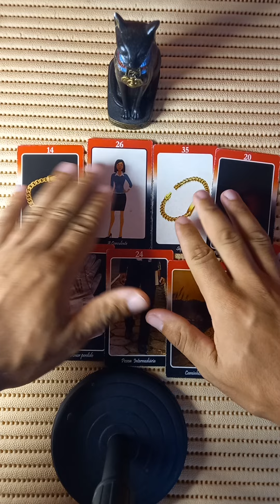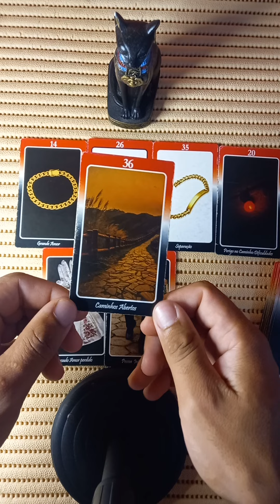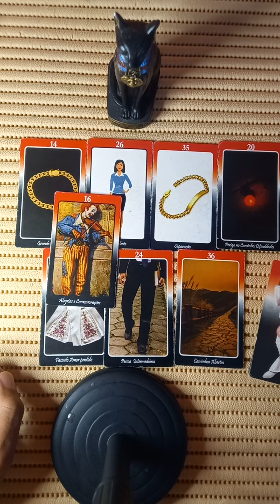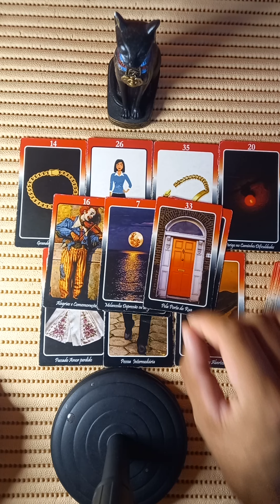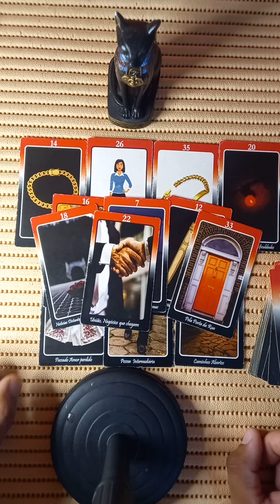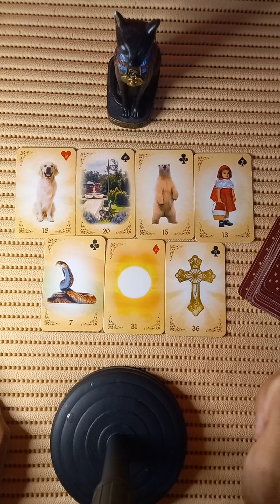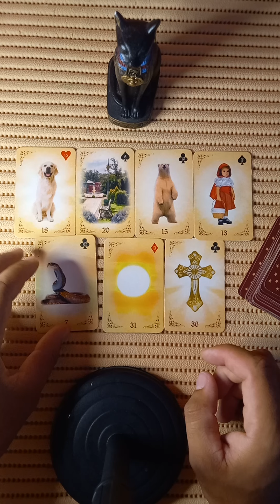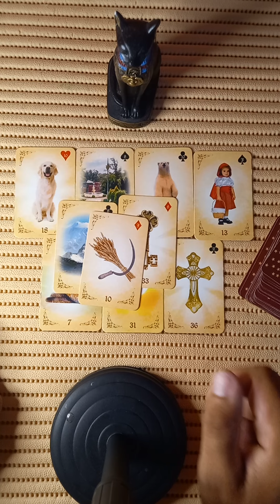Leão/janeiro/2023 vida amorosa e financeira!♥️ Surpresas para o amor e prosperidade no financeiro✅